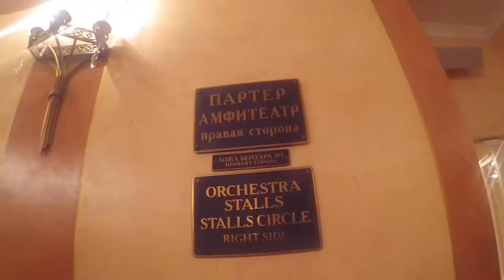Back to Moscow. What I really thought about the Bolshoi Theatre.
Hey Guys ! I know its been a while )) but I wanted to share with you my night at the theatre. Please comment ( nice things only))) and like! Spasibo !